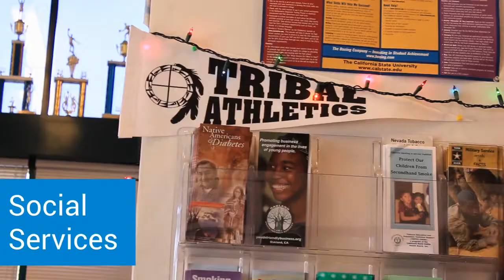NAHC: Who We Are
A video explaining just about everything we do at the Native American Health Center! However, we will always do more for the community.